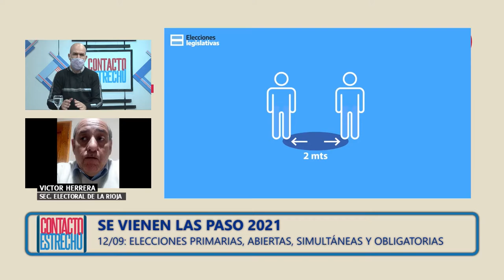Elecciones 2021: cómo será el proceso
Más puntos de votación, cuarto oscuro móvil, fila en la vereda y otros cambios para votar en pandemia. Nos lo cuenta el secretario electoral Víctor Herrera.